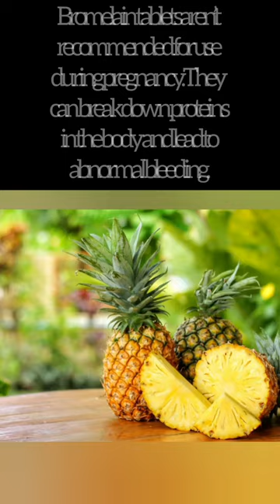CAN PINEAPPLE EFFECT PREGNANCY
This video is related to pregnancy diet tips,some myths which are not scientifically proven . Hope  you like this video.Thank you😇

Musician: @iksonmusic